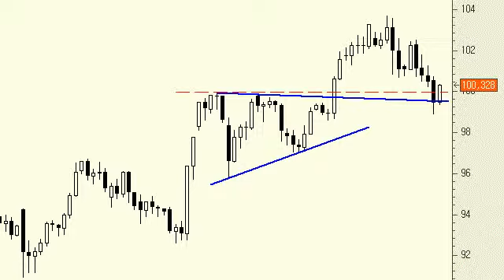USD/JPY Technical Analysis: Waiting for a rebound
An anxiously awaited throwback has been perfectly executed to the support level at 100, previously resistance.  In fact, the perforation of support was even greater, setting an intraday low of 98.86 before closing at 99.44.